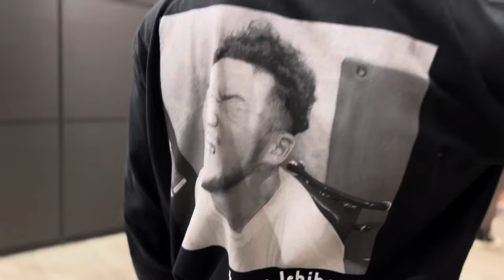1 day out 【Last preparation 】#12 road to Olympia amateur Japan 11/24